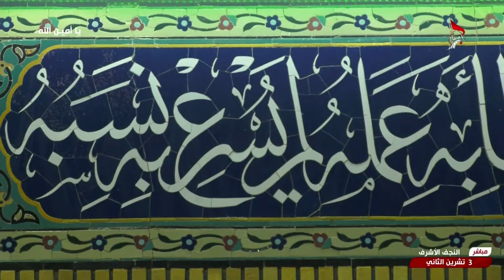يا امين الله من العتبة العلوية المقدسة - النجف الاشرف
يا امين الله
من العتبة العلوية المقدسة
النجف الاشرف
العراق
30 ربيع الآخر 1446 هـ
 برنامج يا أمين الله ينقل في بث مباشر من مدينة النجف الاشرف. كي يتمكن الموالي من زيارة حرم امين الله الامام علي بن ابي طالب سلام الله عليه بالصوت والصورة وعبر الأقمار الصناعية ..